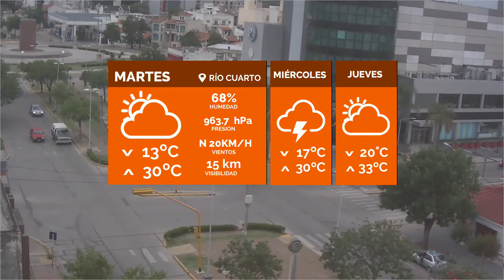Cococho: Probabilidad de lluvias para hoy